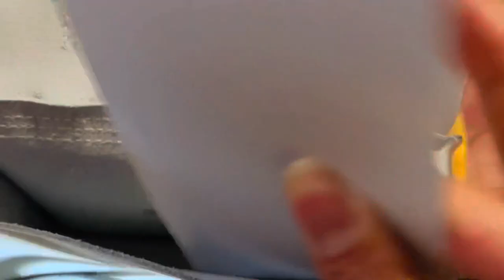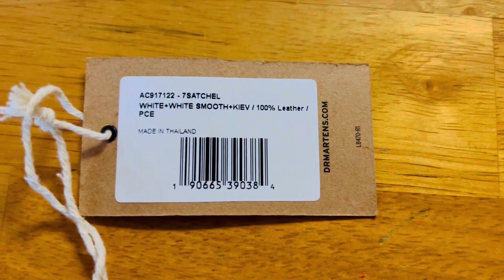Dr.Martens New Arrival’s Crossbody Bag 💼 White/Maroon Color 2022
Hi guy’s let’s try on this new arrival from Dr.Martens White Leather Crossbody Bag and Maroon this 2022.
How amazing style for your daily adventure and the stylish design for unisex.